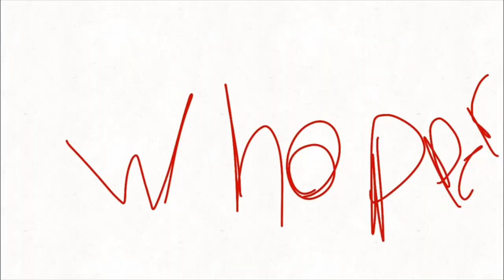WHOPPER 🍔 But it's an Animation Collab